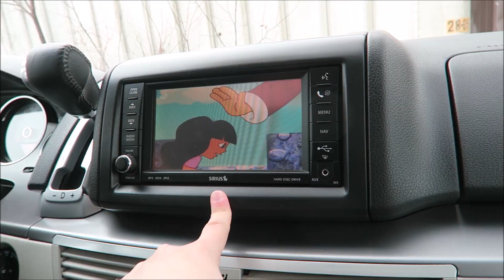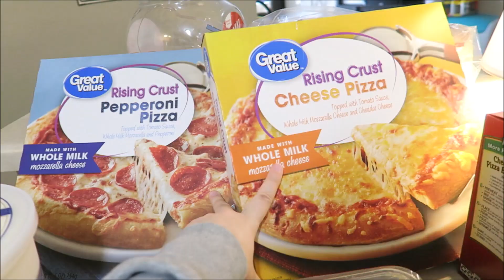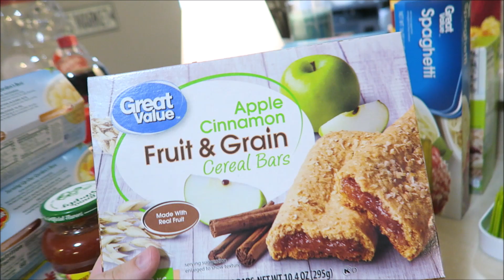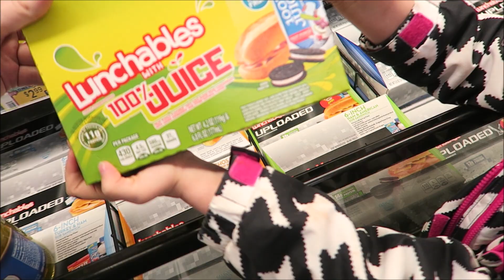HUGE WAL-MART & SAMS CLUB GROCERY HAUL!